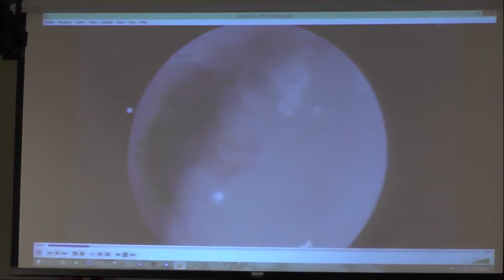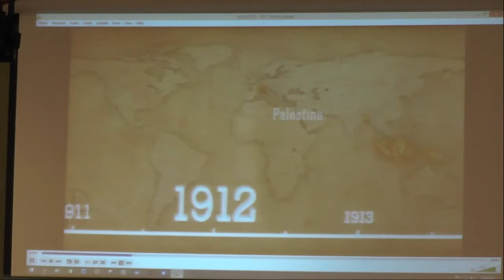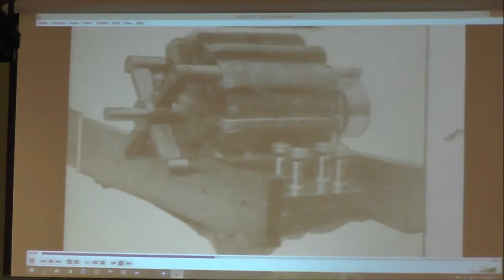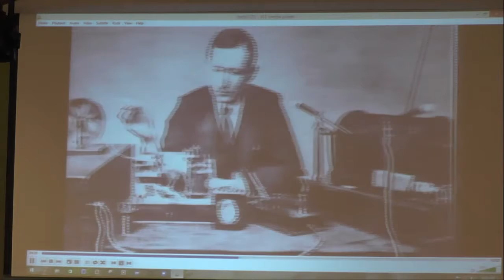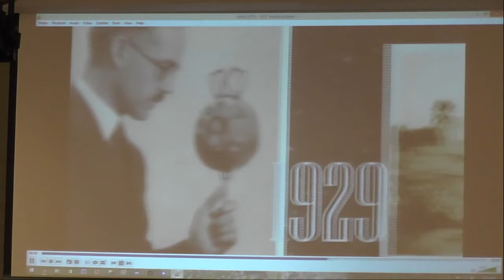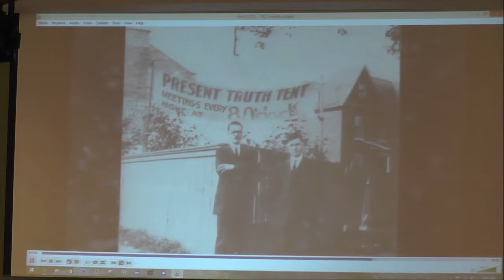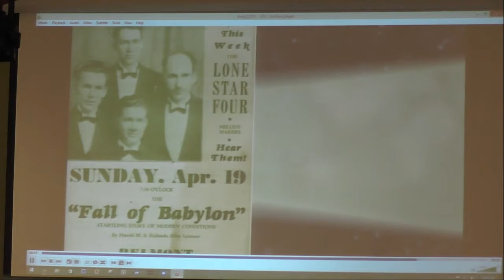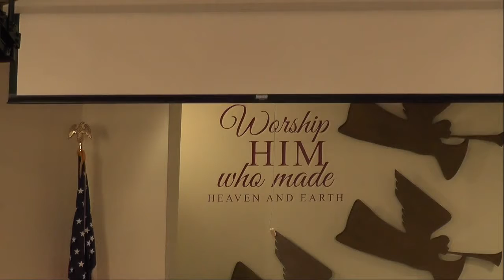Laurel SDA Sabbath School 8-27-16